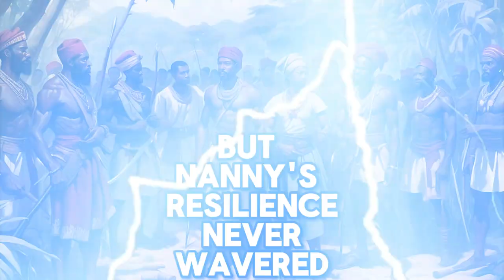Why Nanny from Muppet Babies Was The TRUE Genius of the Jungle (Nanny the Jungle Genius)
Nanny of the Maroons, often revered as the "Jungle Genius," stands as a testament to unparalleled courage and wisdom. Her legacy illuminates a path through adversity, showcasing the importance of strategic thinking, support networks, adaptability, and unwavering self-belief in overcoming challenges.please remenber to Like,Share,Comment,and Subscribe Its free to do so help me get to my first 1k Subscribers Thanks for watching